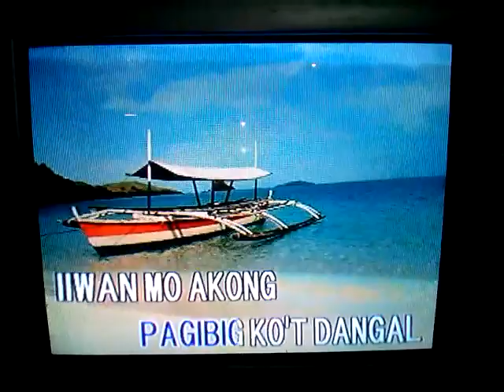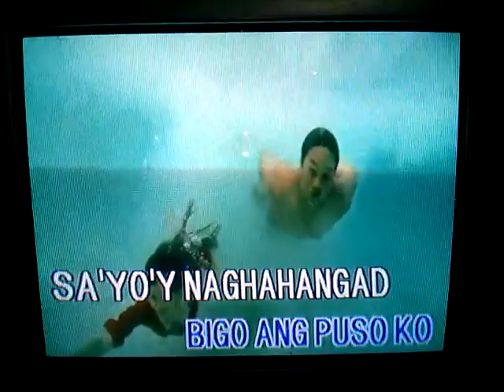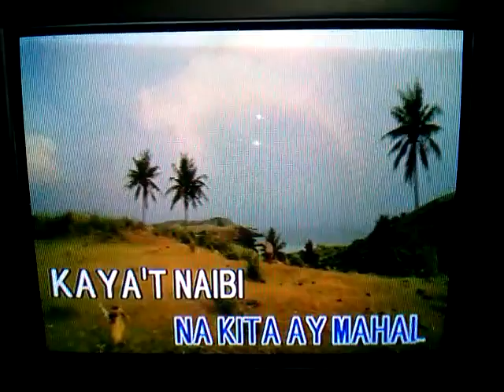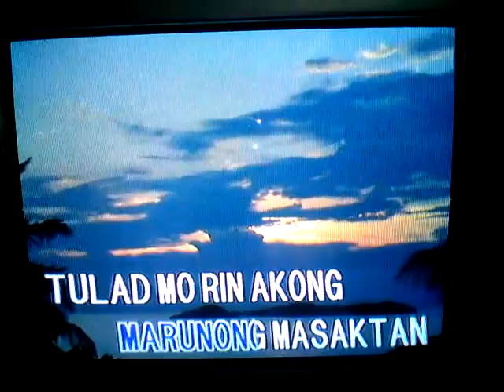Hindi Ako Laruan